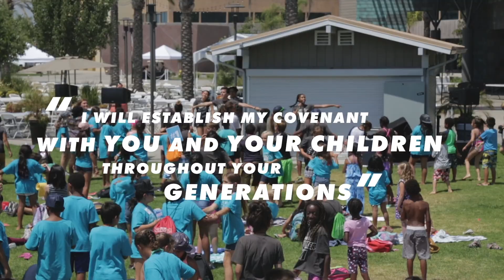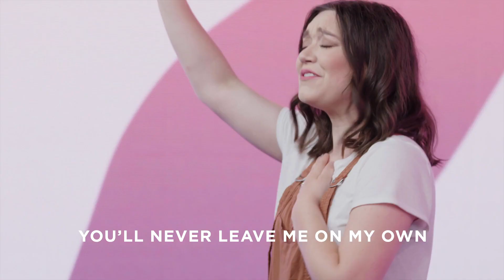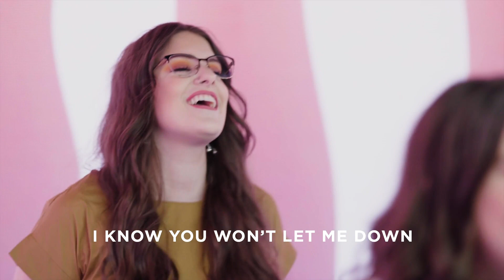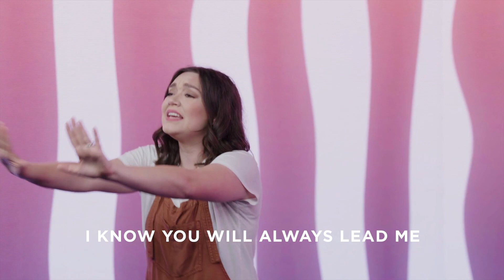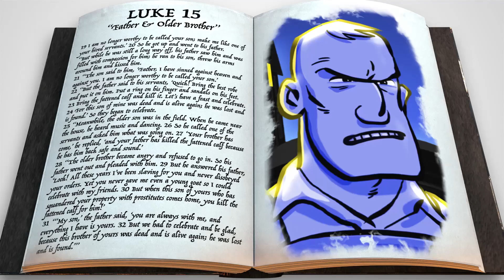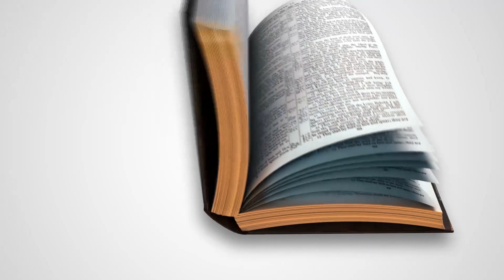Elementary Service 032820